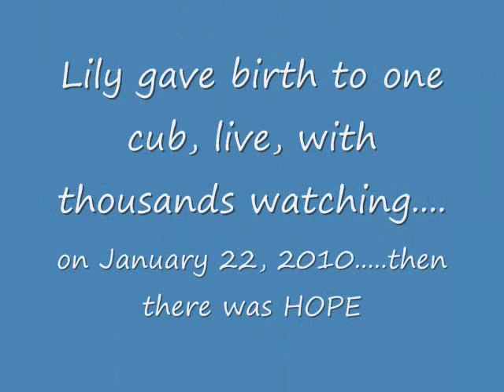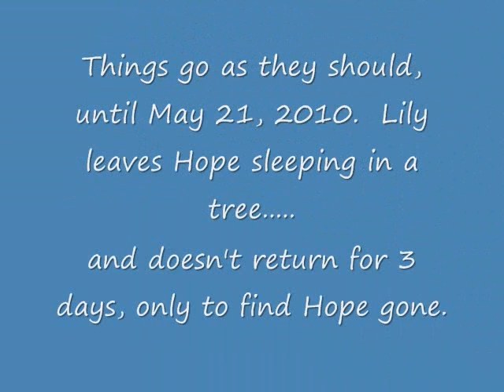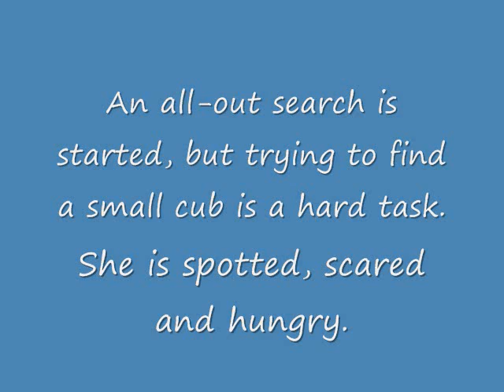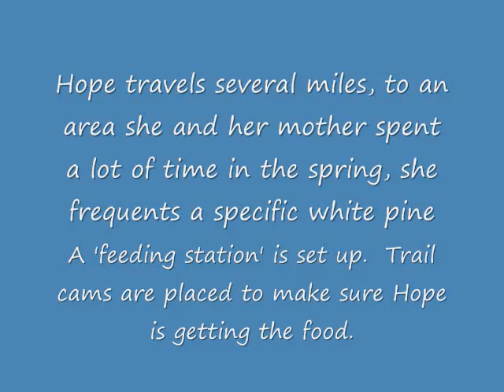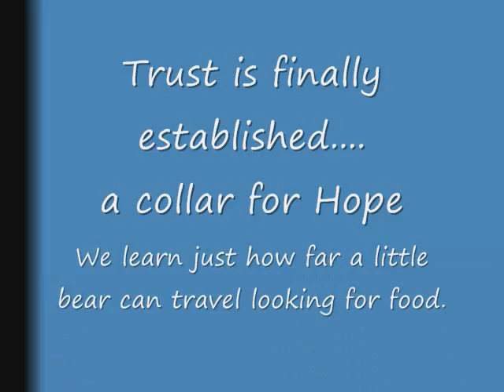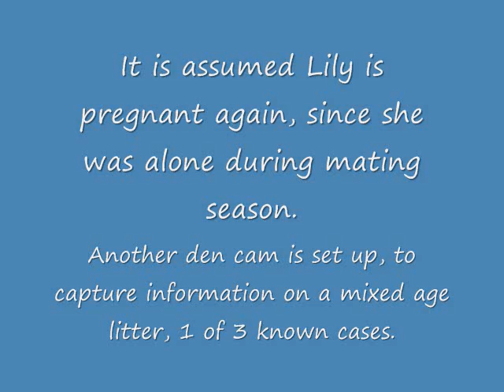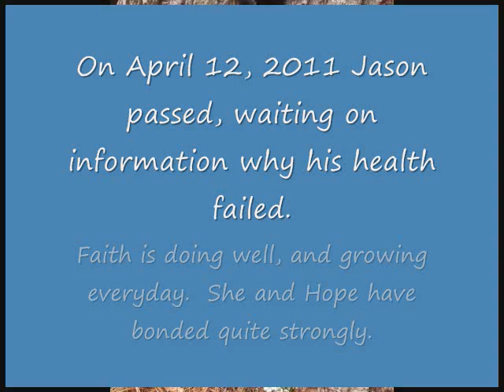Hope's story_0001.wmv